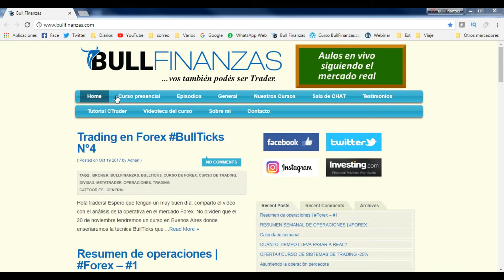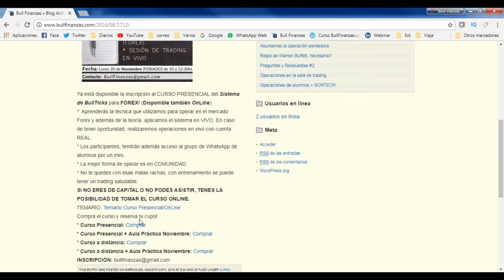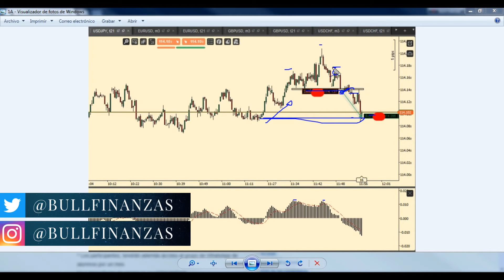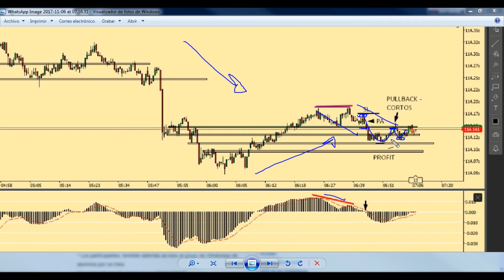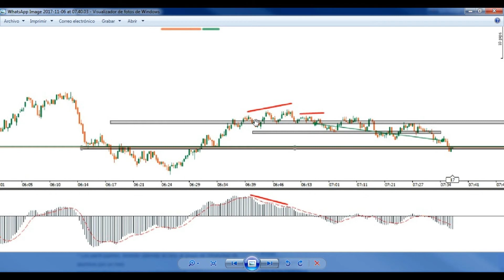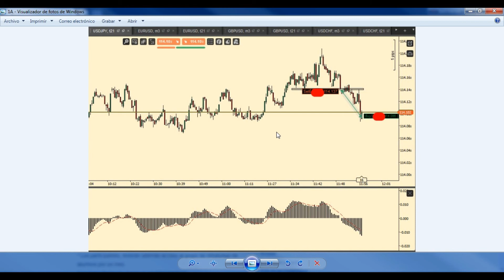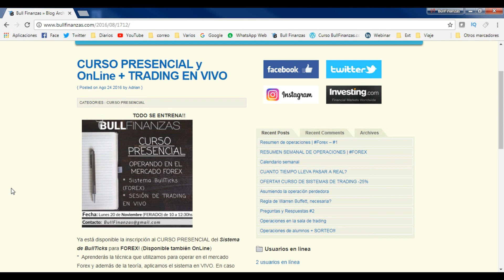Resumen de operaciones en el mercado Forex